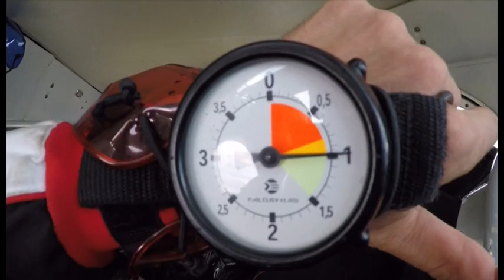Mon 1er saut en parachute Peronne 5 août 2017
Saut en parachute Peronne (Somme) le 5 août 2017
Dominique, Eliot et Tim